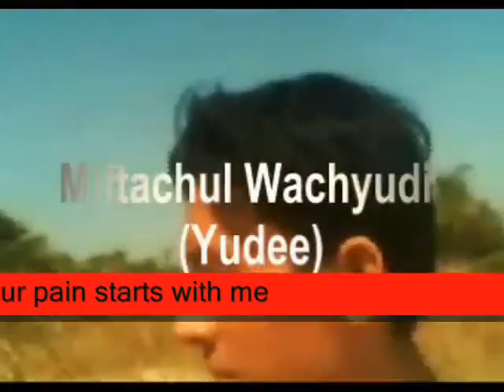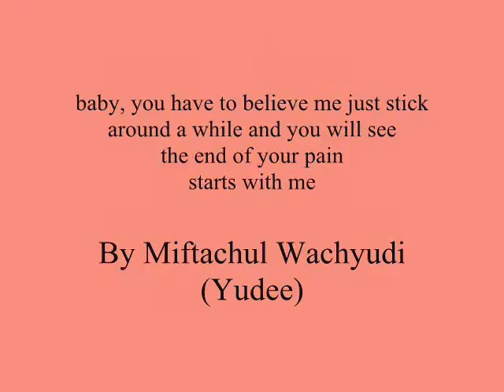baby, you have to believe me just stick around a while and you.,